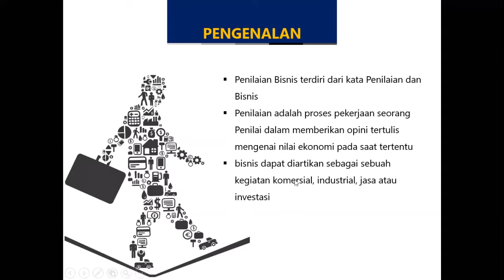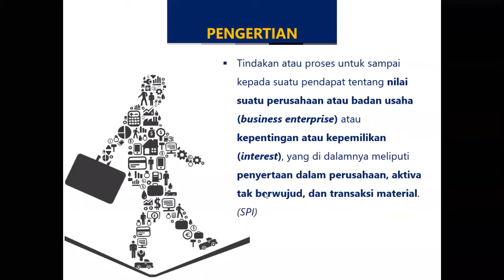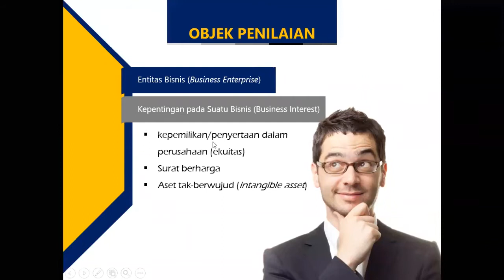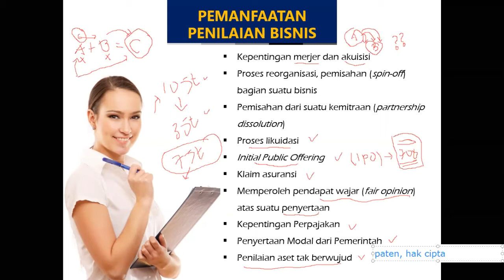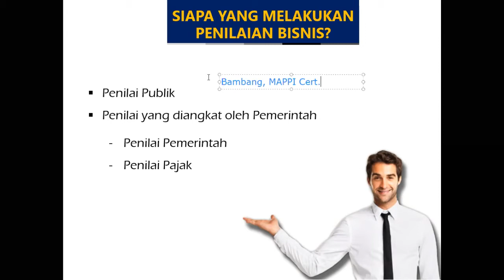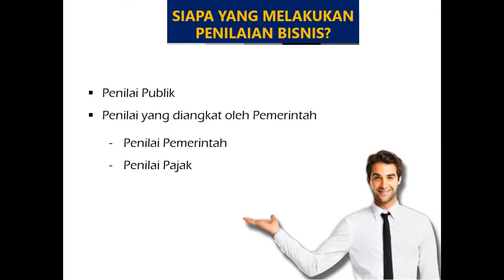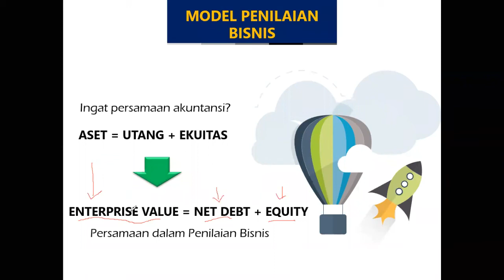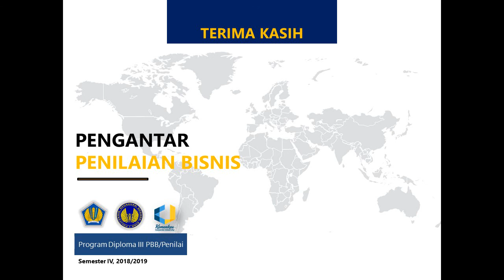Video Pertemuan I - Pengantar Penilaian Bisnis Kelas 5-05 D-III Penilai PKN STAN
Video Pertemuan I - Pengantar Penilaian Bisnis Kelas 5-05 D-III PBB/Penilai Politeknik Keuangan Negara STAN